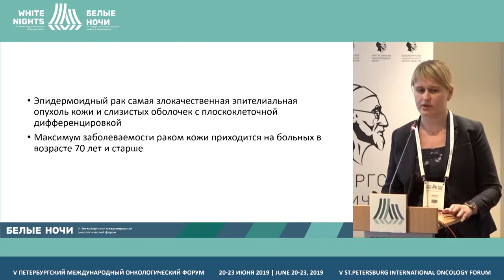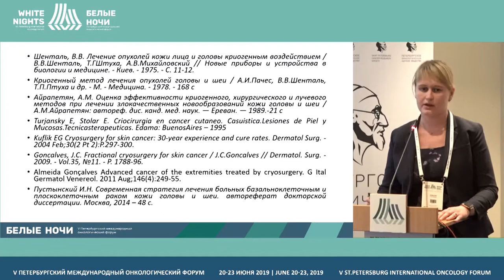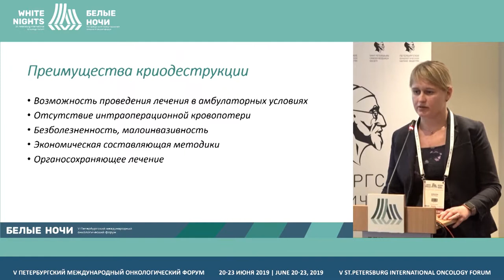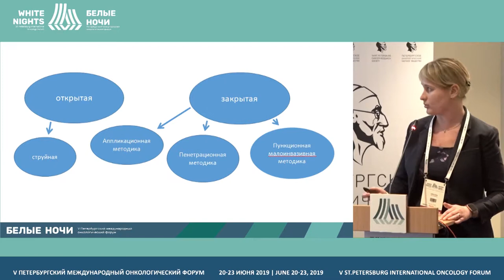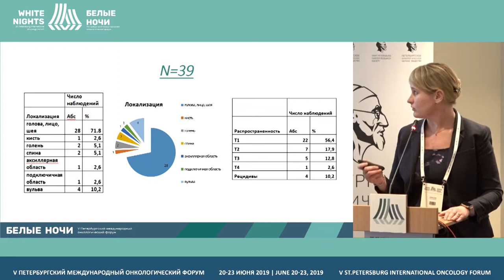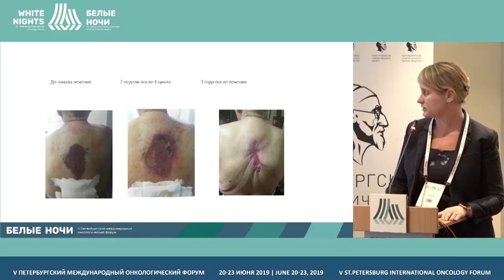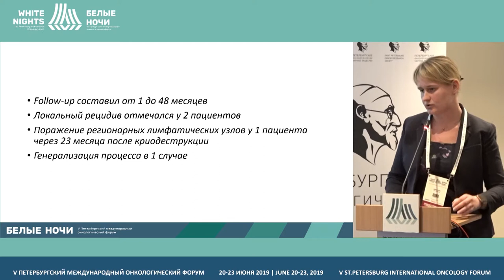Криогенная терапия плоскоклеточного рака кожи (Байкалова О.И.)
Байкалова Ольга Игоревна, ФГБУ «НМИЦ онкологии им. Н.Н. Петрова» Минздрава России, Санкт-Петербург